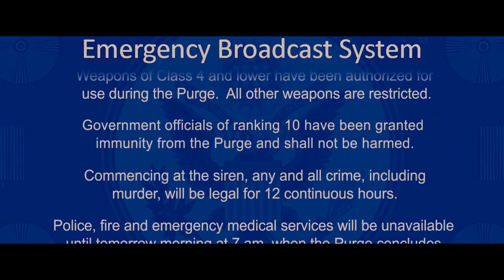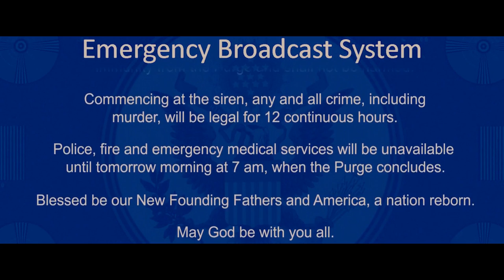The Purge - Renegade Cut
An analysis of the politics of poverty, race and religion in The Purge trilogy.